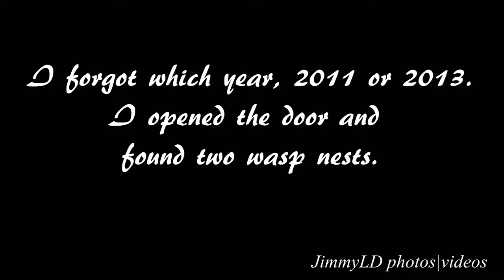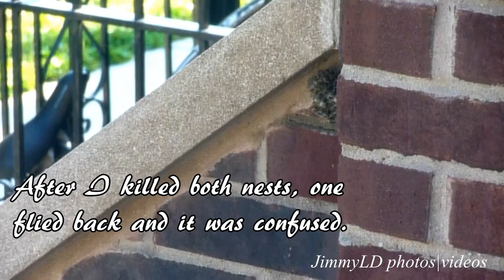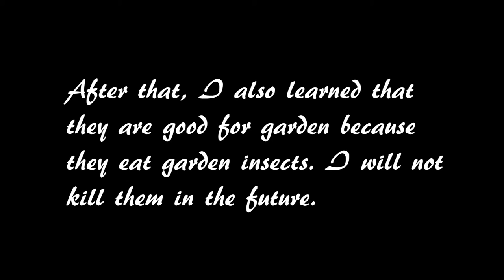Yellow Jacket Wasp Nest - Got rid of them using wasp killer spray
This happened either in 2011 or 2013. I was not sure any more since I edited videos during the time and the indicated time has been updated and overwritten.

Now I realized this type of wasp is good for garden. I did not know that at that time.

Holland Michigan Tulip Time, Weldheer Tulip Farm

Holland Michigan Tulip Time, Weldheer Tulip Farm 2

Holland Tulip Time - Nelis' Dutch Village，美国的荷兰村